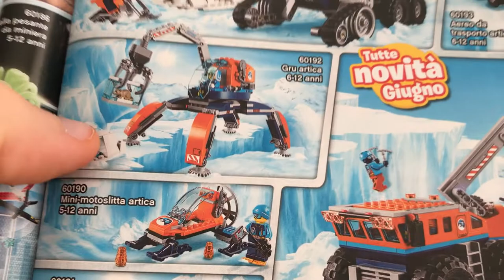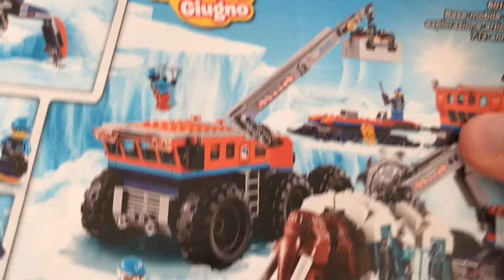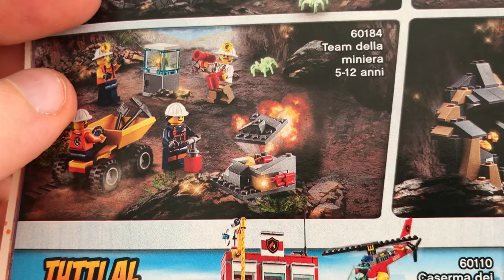LEGO CITY 60191 Team di Esplorazione Artico (Starter Set)